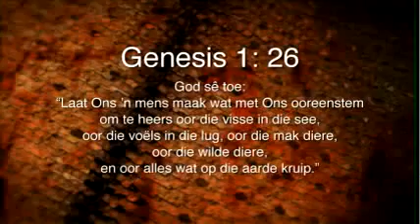Daaglikse Oordenking - Vrydag 22 Julie 2016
Genesis 1:26 (NLV)
God sê toe: “Laat Ons ’n mens maak wat met Ons ooreenstem om te heers oor die visse in die see, oor die voëls in die lug, oor die mak diere, oor die wilde diere, en oor alles wat op die aarde kruip.”

God maak niks sonder dat dit ‘n doel het nie.

Die doel van ons redding is nie dat ons net ‘n sitplek in die hemel kry nie, maar dat ons eintlik lewende voorbeelde van Jesus Christus is.

Gedagte: Jy het nie net ‘n doel nie, maar ‘n Goddelike doel!